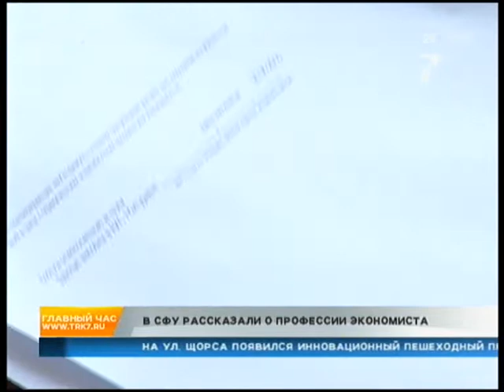В СФУ отметили День экономиста | 7 канал Красноярск